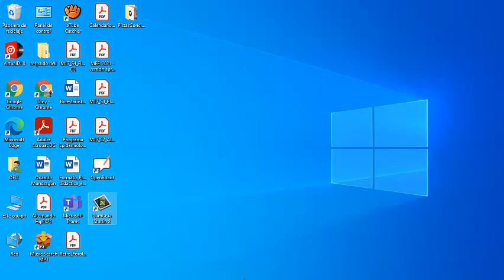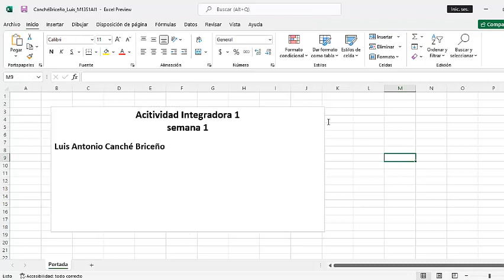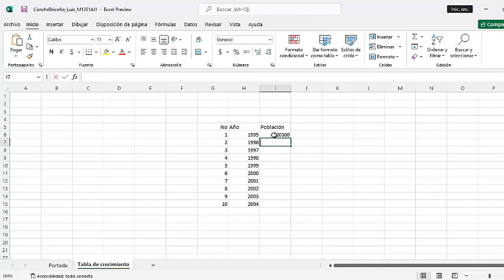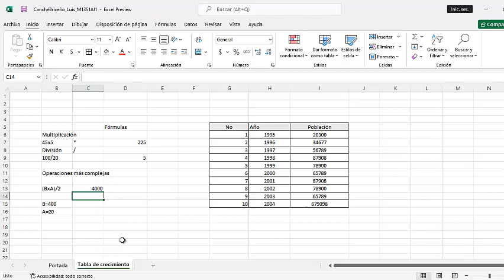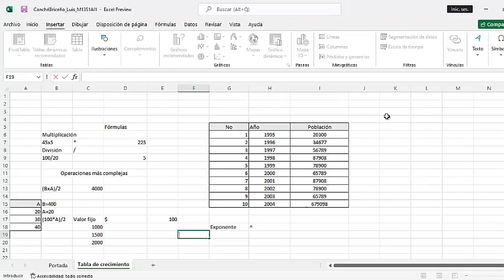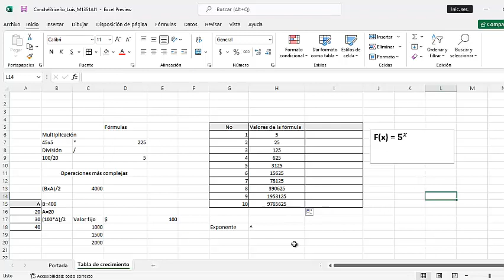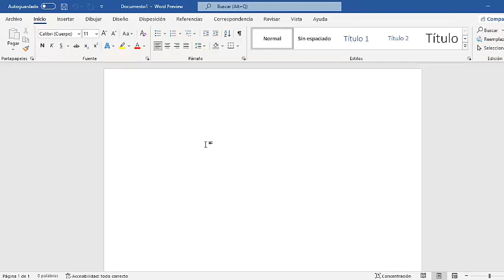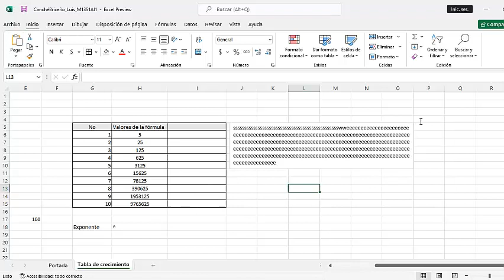Excel_elementos básicos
Desde abrir un archivo, guardarlo, manejo de fórmulas básicas, tablas, editor de cuadros de textos